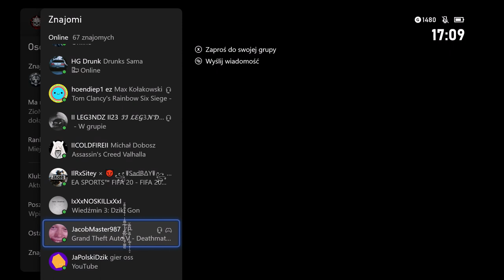JAK ZGLITCHOWAĆ SIĘ SOLO DO KOPIOWANIA AUT OD ZNAJOMYCH